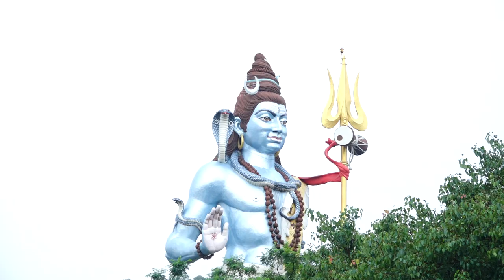Bhole ke jana | new Haryanvi song | Mayur Patidar ft Rohit official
mayur patidar Ft Rohit official video

 credit

Song    :  Bhole ke jana
singer/Lyrics/Composer/ :mayur Patidar
Rap/Rap Lyrics/ :  Rohit official
Starring  : mayur Patidar | Rohit official | mr_Patidar | Nvii Singh
Label  :   mayur Patidar
Music mix mastering  : mayur Patidar
director :  mayur Patidar
Dop   :    Govind Patidar
cameraman :  Krishna Goyal
 Design by   :    Priyanshu Dagur
video edit boy :  Govind Patidar
management  : Nvii Singh

special thanks :  Nvii Singh /priyanshu Dagur

Instagram details

Gadar 2 movie
Gadar

Bholenath song Bhole Ke Jana Hai Sawan song Haridwar song Uttrakhand
guljar chhanne wala new song bracelet song

song
new songs

video song
song
song download
song download mp3
song hindi
song lyrics
song video
songs download
haryanvi songs
haryanvi songs download haryanavi 2023
Mere Jigar ka chhalla
baby mere Birthday per tum kya dilvaaoge

song
new songs

video song

thanks for watch time video